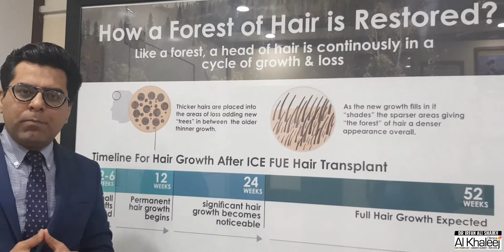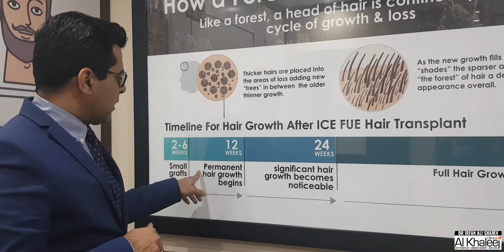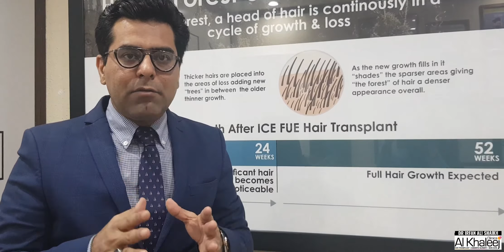Forest of Hair | Hair Growth Period | Dr Irfan Shaikh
After the surgery Within 2 to 3 weeks after surgery, the transplanted hair will fall out, but you should start to notice new growth within a few months. Most people will see 60% of new hair growth after 6 to 12 months.